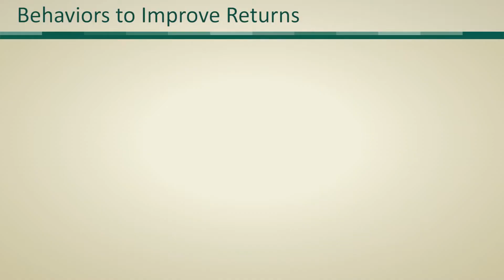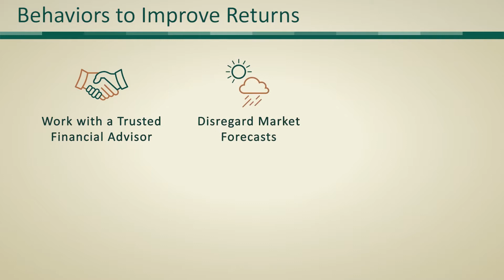The Importance of Working with a Financial Advisor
Why investors can get better returns with a financial advisor than trying to do it themselves.

Before investing in the Davis Funds, you should carefully consider the investment objectives, risks, charges, and expenses of the Funds carefully before investing. The prospectus and summary prospectus contains this and other information about the Funds. You can obtain performance information and a current prospectus and summary prospectus by visiting davisfunds.com or calling 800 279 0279. Please read the prospectus or summary prospectus carefully before investing or sending money. Investing involves risks including possible loss of principal.

Davis Distributors, LLC, 2949 East Elvira Road, Suite 101, Tucson, AZ 85756, 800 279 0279, davisfunds.com